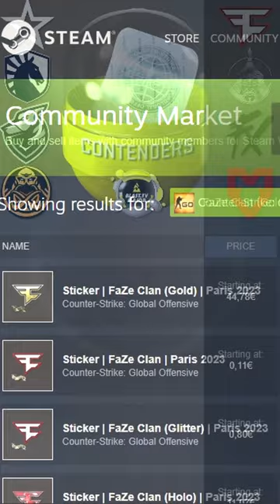This is How You Profit From Paris 2023 Capsules!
2023 Paris Capsules are here and it is time to profit!

cs go , count strike , cs Cs Go , Counter Strike Global Offensive , Cs Go case opening.